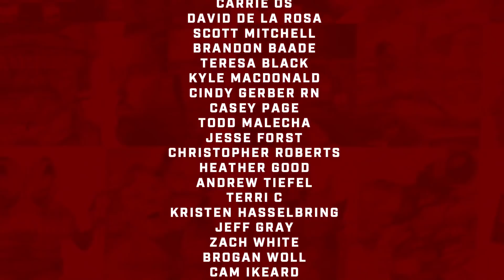COMMANDER DAVID SEARS: Retired U.S. Navy SEAL Commander, Co-Founder of Xundis Global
How do you excel in life? How do you navigate complexity?

If you ask U.S. Navy SEAL Commander (ret.) David Sears, he’ll tell you – and show you – how to reframe your thinking. Dave has over 20 years of tactical and strategic experience. He planned, led, and executed hundreds of special ops missions in more than 40 countries on 5 continents, from the mountains of Afghanistan and the deserts of Iraq to the jungles of Colombia and the oceans of the world. Dave Sears has received numerous awards and decorations for his service in the military.

He is also the author of Smarter Not Harder, derived from seventeen tried and true Navy SEAL maxims, outlining the principles of excelling in all facets of life.

Join us in this week’s podcast, as we “get in the weeds” with the inspirational Dave Sears.